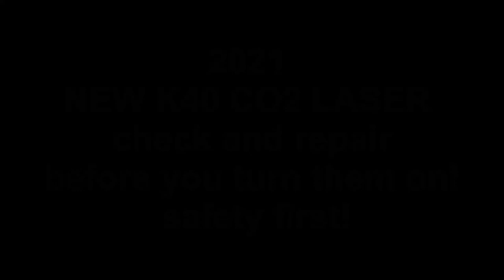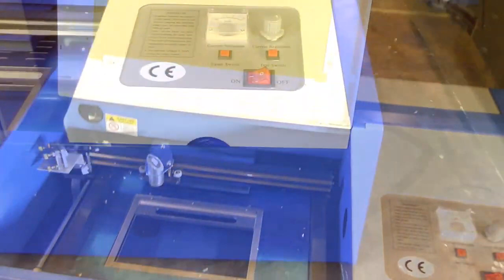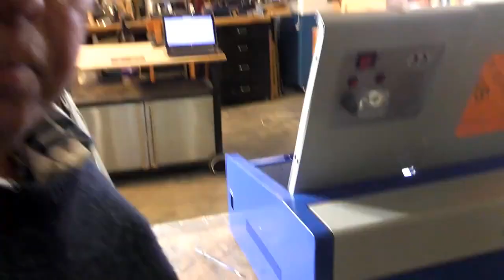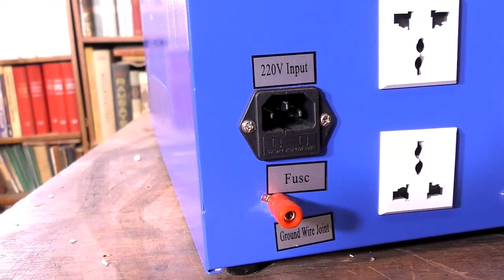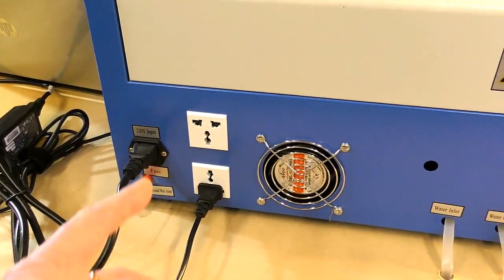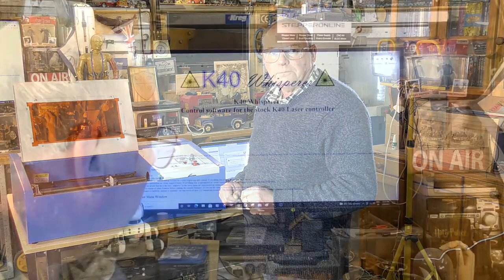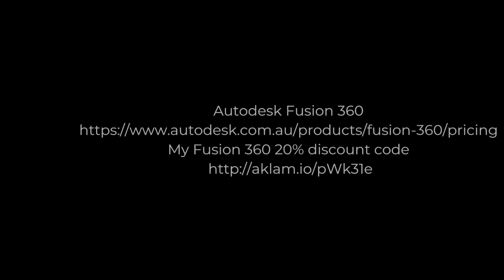NEW K40 CO2 LASER check and repair before you turn them on!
A Roger Webb easy laser learning tutorial Video 583 NEW K40 CO2 LASER check and repair before you turn them on! The Australian Inventors Workshop™ 2022

 ROGERWEBB5798 (ONLY AT THIS ADDRESS BELOW)

 AMAX 3636, MIDI 4040, MAXI 1212, CNC Router, Sieg X2 CNC Mill & Sieg 4 x 20 CNC Lathe Plans and parts listing available on my Patron pages